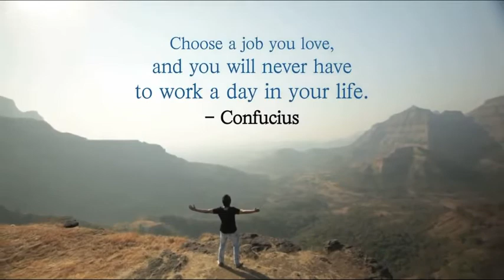How to Make Money on YouTube? By Sandeep Maheshwari I Hindi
How To Make Money On YouTube Channel Fast By Sandeep Maheshwari